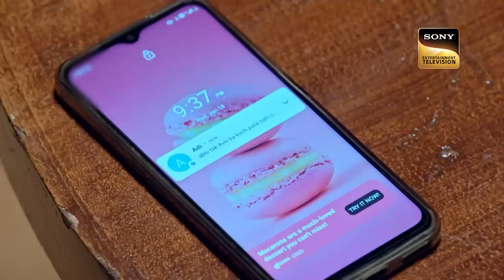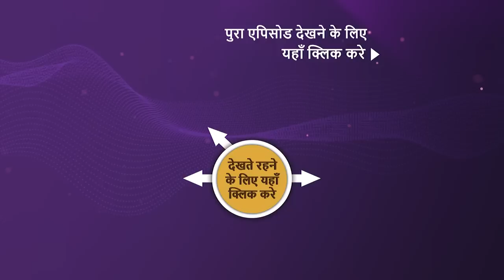NEW! Bade Achhe Lagte Hain 2 - Ep 367 | 24 Jan 2023 | Teaser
Episode 367-Lakhan Ka Character
 Lakhan exposes Yash for using her daughter to further his business plans.Priya begins to believe that Lakhan may be on the right side of things. Meanwhile, Sidd and Shubham continue to blindside Priya and Ram. Will Lakhan manage to prove his innocence? Ram replies rudely to Lakhan that he doesn't want to maintain any relationship with Lakhan.

Show Name: Bade Achhe Lagte Hain 2
Cast: Nakuul Mehta, Disha Parmar
Episode: 366
Director: Sahir Raza, Pranveer Singh
Producer: Balaji Telefilms

About Bade Achhe Lagte Hain 2:
Ram Kapoor, a successful businessman who can do anything for his family, believes he has lost his one and only love. Priya Sood, a middle-class teacher with a strong worldview, believes romantic love does not exist. These two lonely people with broken hearts are brought together in marriage. Will love to find them?